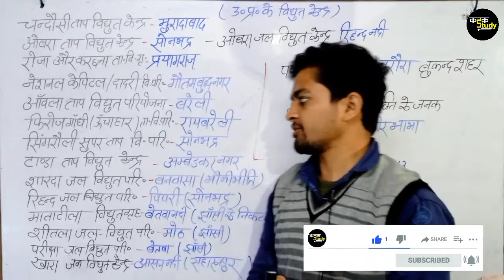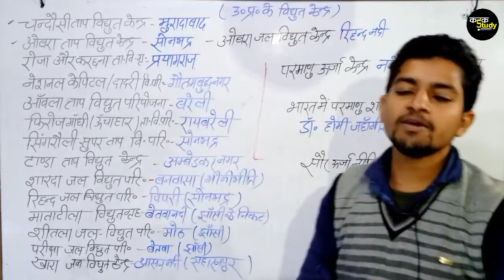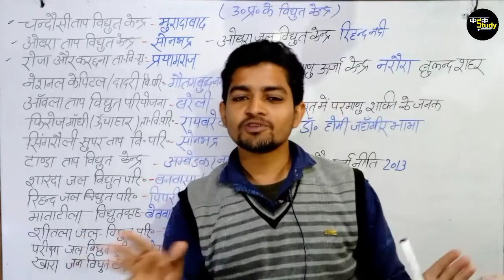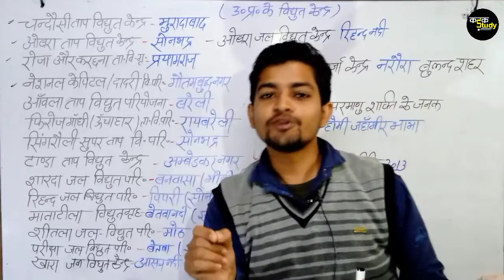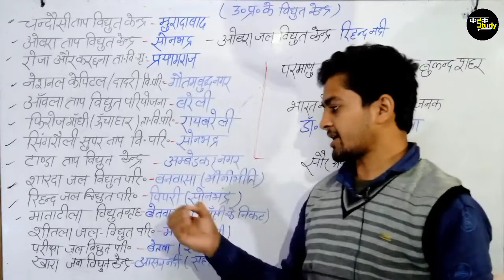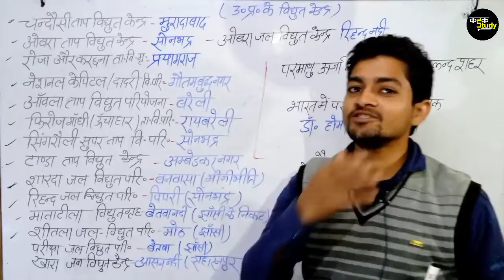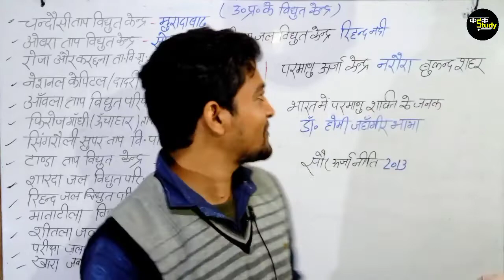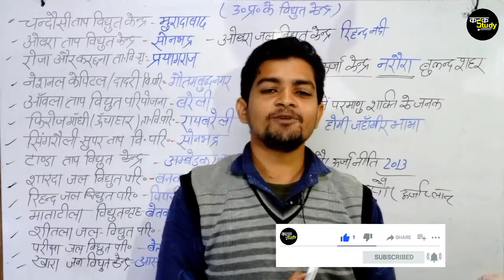उत्तर प्रदेश के विद्युत ताप केंद्र ट्रिक से | up Vidyut taap Kendra trick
उत्तर प्रदेश के विद्युत ताप केंद्र ट्रिक से | up Vidyut aap Kendra trick

gktricksinhindi. 👇👇 chek it

विश्व की वनस्पतियां ट्रिक से याद

अनुच्छेदों का महा तांडव. 👇😱